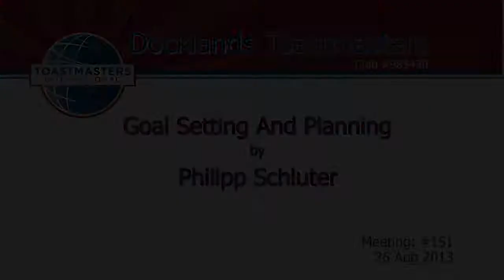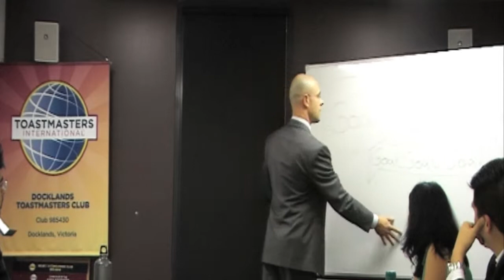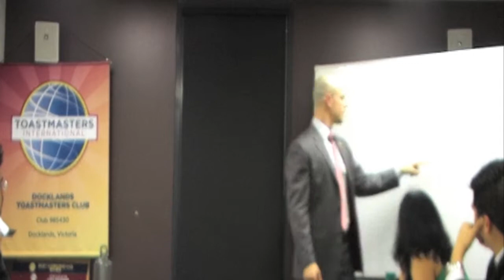M151 Goal Setting And Planning Philipp Schluter